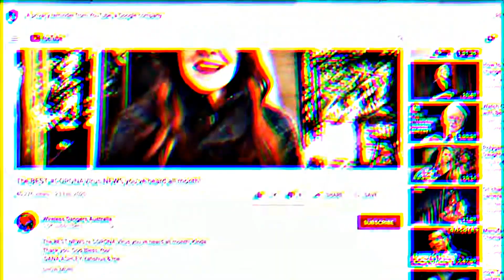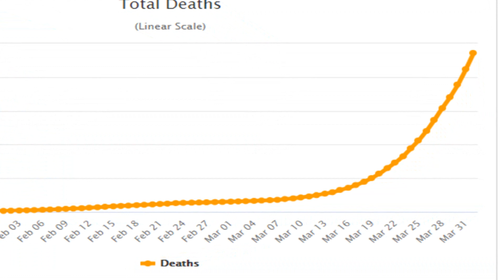Can sunlight kill coronavirus?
Lately, some people claim that sunlight is able to kill coronavirus and the outbreak will be over when the weather gets warmer. We know Ultraviolet Light can kill viruses and we also know that sunlight includes Ultraviolet Rays. So, does it mean the claims are true? Can sunlight wipe out covid-19? Here, we searched it for you. Let's check it!

Please don't hesitate to commentate if you realize any incomplete or incorrect information, problem etc. And please subscribe to my channel if you liked the video and willing to see more coming. Thanks a bunch! :)

Below you can find the articles, books, news, sources etc. that I benefit from while creating the video;

Will warm weather really kill off Covid-19?

100 Years Since 1918: Are We Ready for the Next Pandemic?

Spring equinox: Will season’s longer days, stronger sunlight, warmer air help kill coronavirus?

Debunking COVID-19 rumors: Does sunlight kill the coronavirus?

The efficacy of vacuum-ultraviolet light disinfection of some common environmental pathogens

Can biowarfare agents be defeated with light?

UV-C-lamps: could something that kills bacteria and viruses also harm you?

What the structure of the coronavirus can tell us?

00.00: Wayne Jones - White Hats
01.30: Dan Bodan -  Gaia in Fog
02.25: Quincas Moreira - Carol of the Bells